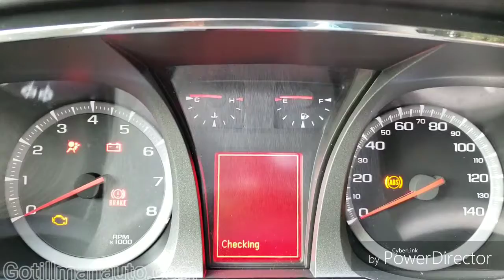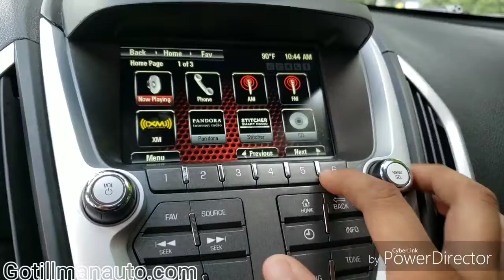2014 GMC Terrain SLT P6919